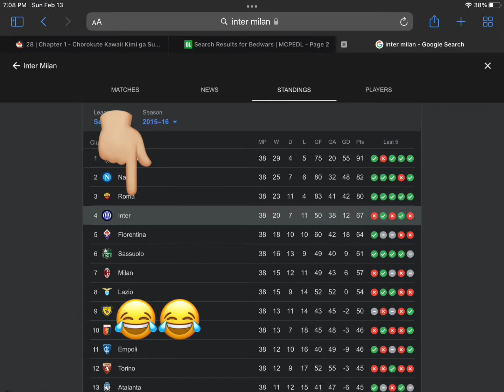الرد الاول وصل✋